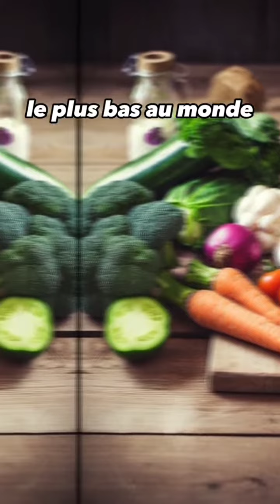Découvrez le secret japonais pour une vie longue et saine !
Plongez dans l'art de vivre japonais et découvrez le secret ancestral des Japonais pour une longévité exceptionnelle. Explorez leurs habitudes alimentaires, leurs pratiques de bien-être et leurs secrets de vieillissement en bonne santé.